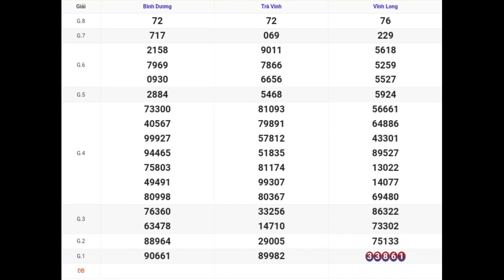XSMN | Quay Thử Kết Quả Xổ Số Miền Nam P6 Hôm Nay 02-02-2024 xs vĩnh long, bình dương, trà vinh